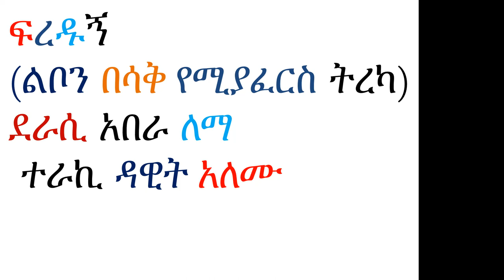ፍረዱኝ(ልቦን በሳቅ የሚያፈርስ ትረካ)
IT IS AMAZING AND FULL OF HUMOR ETHIOPIAN SHORT STORY .AUTHORED BY ABERA LEMMA .NARRATED BY DAWIT ALEMU.